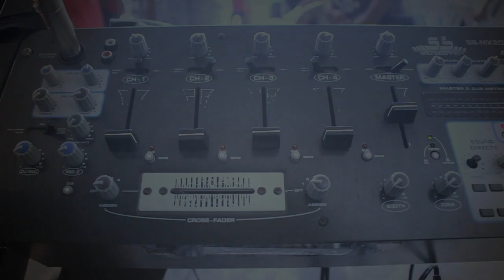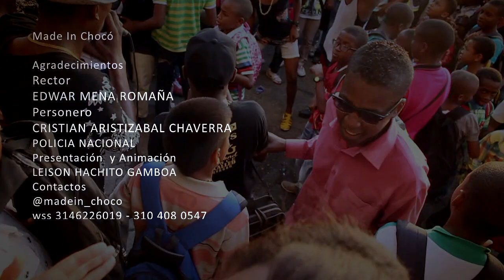Made in Chocó "en tu colegio" - Colegio Carrasquilla